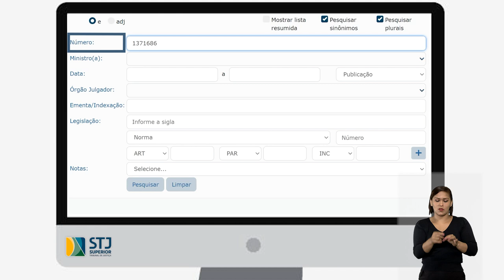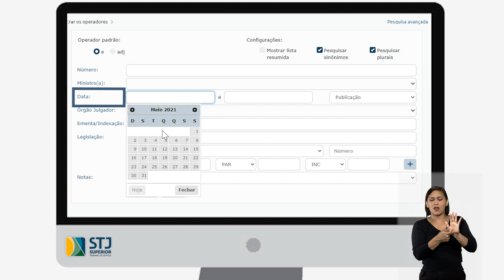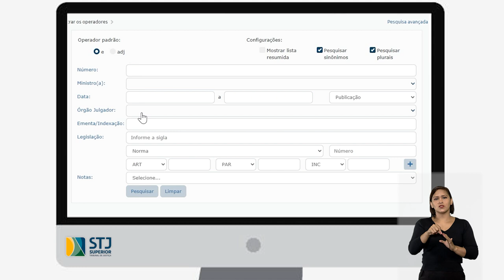Dicas de Pesquisa - Utilizando a área Pesquisa Avançada - Parte 1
Nesse vídeo iniciaremos a explicação sobre a área chamada Pesquisa Avançada, ensinando como pesquisar utilizando os 4 primeiros campos: Número, Ministro, Data e Órgão Julgador.